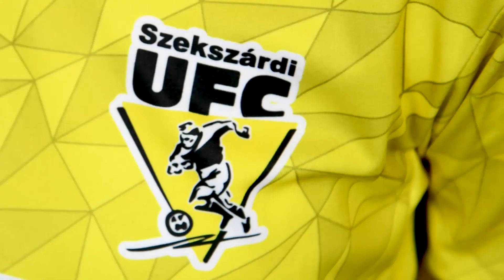Puskás Akadémia FC - Budaörs | 5-0 | Simple Női Liga | 09. forduló | MLSZTV